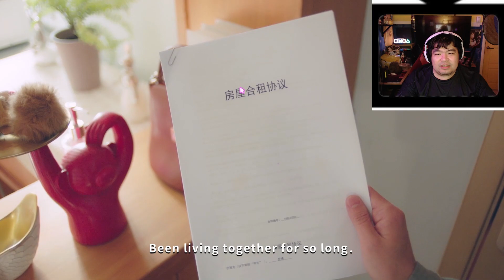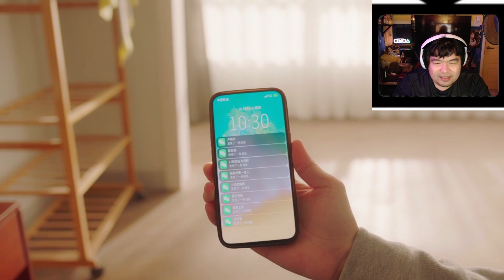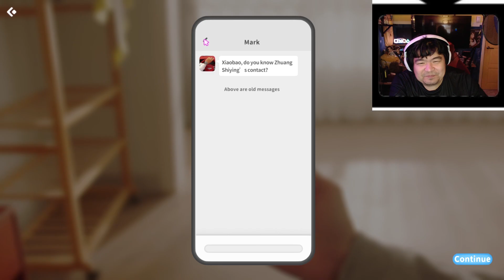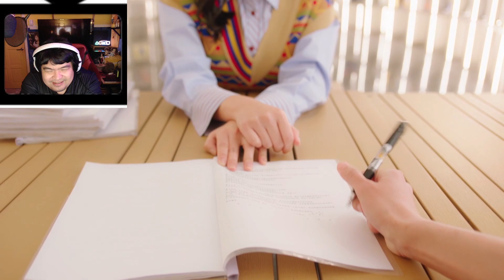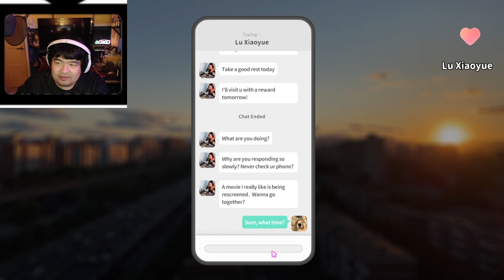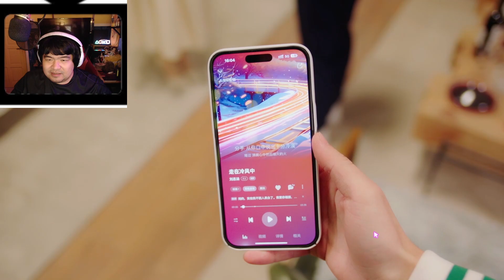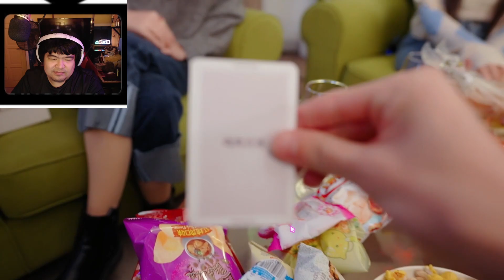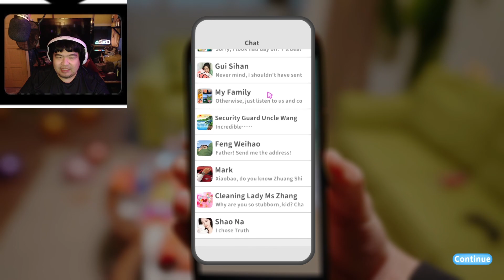PS6 or 6 WOMAN! WITH PS6 I CAN GET ENTERTAIN FOR 60 MINUTES! WITH 6 WOMAN I CAN LAST 6.6 HOURS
Game Name: My Destiny Girls
Platform: Steam
Release date : March 28 (2024)